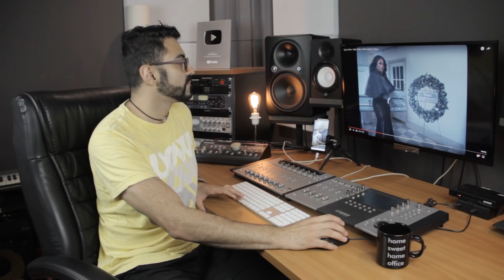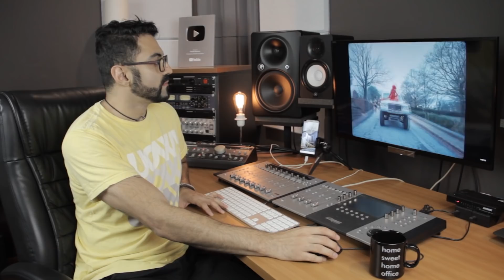REAGINDO a Iggy Azalea - Sally Walker (Official Music Video)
Uow uow uow! Hoje foi dia de fazermos o Raio-x, análise e React de SALLY WALKER da amiguinha IGGY AZALEA!!!

Bora lá ver o que IGGY AZALEA nos trouxe no novo video clipe de SALLY WALKER?

🎁 CAIXA POSTAL 🎁
Caixa Postal: 5020
CEP: 14026970
Ribeirão Preto-SP